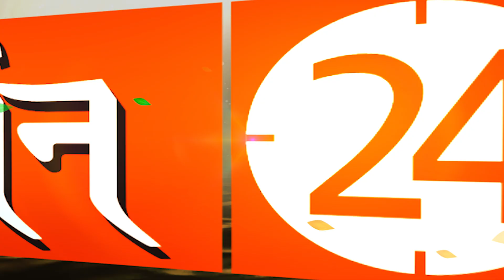बैंक बैलेंस बढ़ाने के लिए मां विंध्यवासिनी की आरती किस समय करें ? | Pandit Suresh Pandey | Darshan24